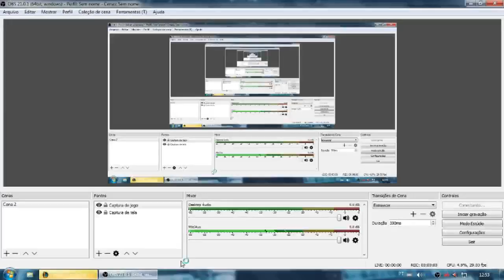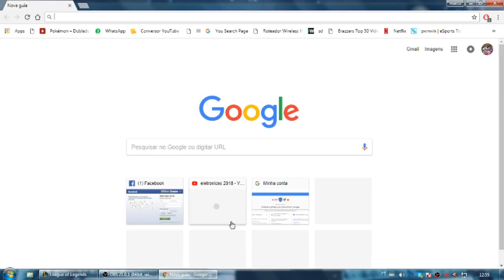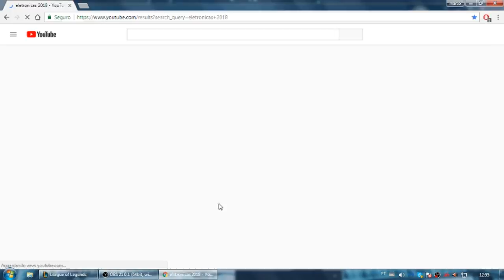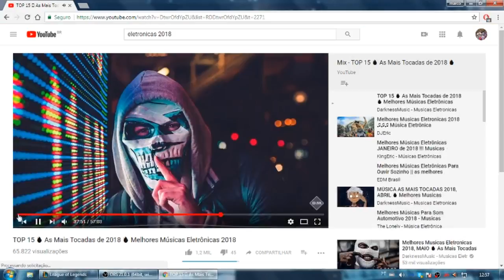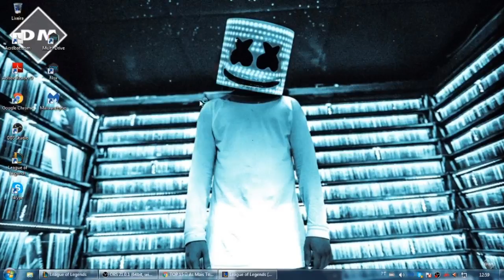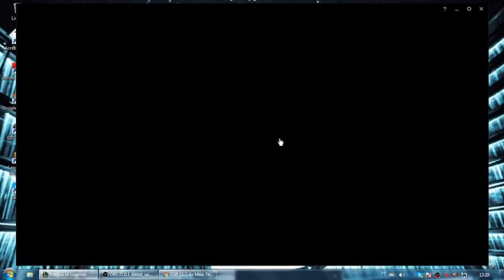Transmissão ao vivo de marco junior